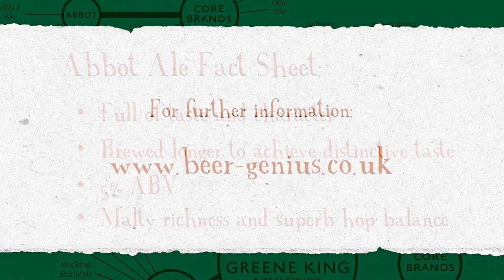Greene King Beer Genius - Abbot Ale